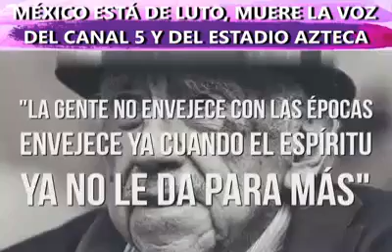MÉXICO ESTA DE LUTO "MUERE LA VOZ DEL ESTADIO AZTECA Y VOZ DEL CANAL 5"